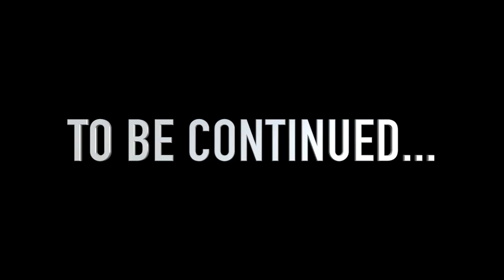500,000 ORBEEZ IN A TUB w/ ALISSA VIOLET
I'm going on tour in Europe! Tix here ➤ TheMatthewEspinosa.com

Social Medias and Website right below!

if you got this far in the description, comment: